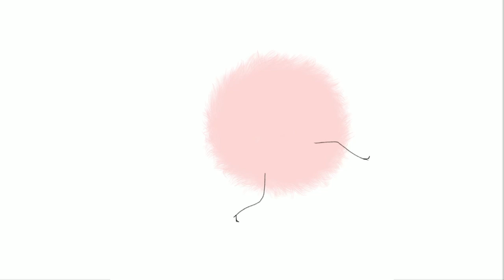WATCH ME DRAW - CHRISSY LAU - Procreate iPad Pro Timelapse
Lead With A Strong Mind & A Soft Heart

Taking On The 🌍 One Drawing At A Time!

ABOUT

Chrissy Lau is an illustrator from England and now lives in Sydney, Australia. She graduated from university with a law degree but her real passion is all things creative. Chrissy has been a commercial illustrator for over 14 years, during that time she has also worked as an art gallery manager, online content producer and search engine marketing manager (Winner of the IAB Search Marketing Campaign of the Year 2011). Her illustrations are inspired by her Chinese heritage and are instantly recognisable by her signature delicate lines, masses of flowing hair & intricate patterns.

AWARDS

Chrissy's Pastai illustrations have been awarded the Red Dot Design Award in collaboration with award winning graphic designer Daniele Politini. Her designs for Mambo have been highly commended by Desktop Magazine CREATE Awards. She has designed prestige limited edition coins for the Royal Australian Mint and Year of the Pig, Dog, Horse, Goat & Monkey stamps for Guernsey Post which have been approved by the Queen and are now available as a collectors edition.

PUBLICATIONS TASCHEN Illustration Now, TASCHEN Fashion Illustration, TASCHEN 2014 desktop calendar, Collective Magazine, CURVY Top 100 Female Artists, Hunger Magazine, Yen Magazine, Grazia, Cleo Magazine.